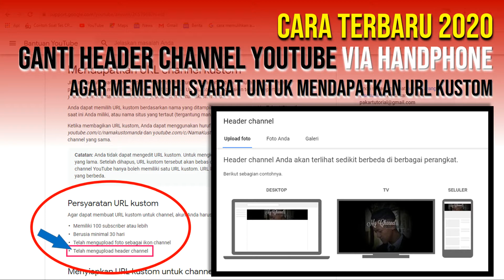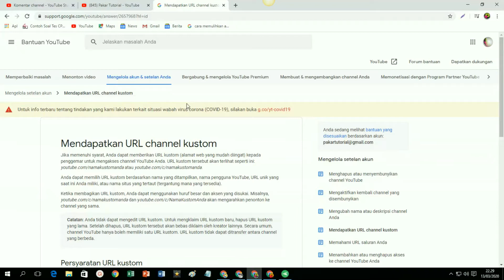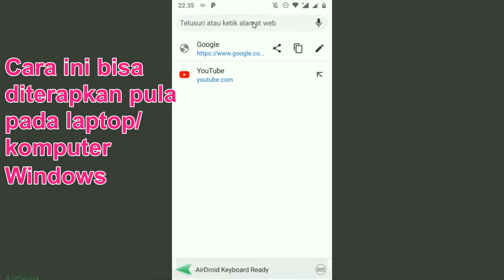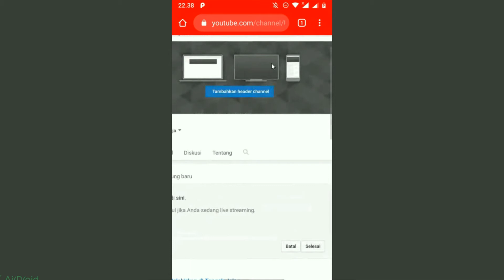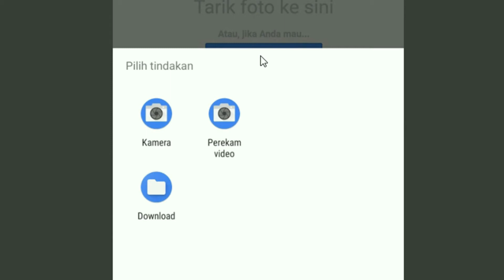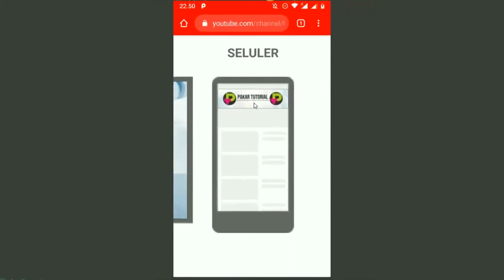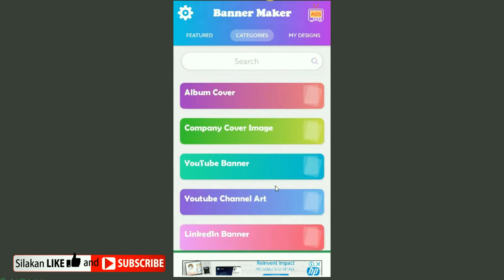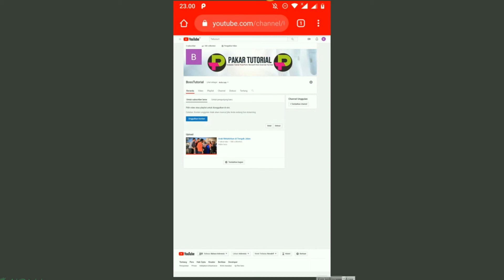Cara Ganti Header Channel YouTube dari HP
Video Tutorial YouTube kali ini yaitu Cara mengganti header atau banner channel YouTube dengan tetap menggunakan Handphone.

Bagaimana caranya? Video Tutorial dari Pakar Tutorial ini akan menjelaskan dengan Rinci bagaimana Cara mengganti dan membuat header channel YouTube melalui YouTube versi desktop tetapi tetap menggunakan Handphone.